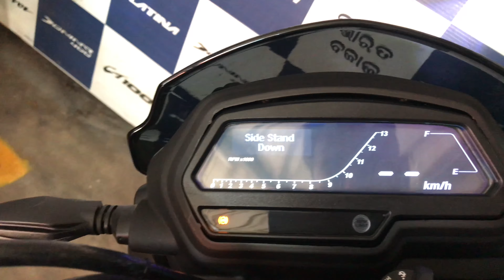TAKING DELIVERY || DOMINAR 400 ||v.30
Hello there this is Tauheed(Hipstervlogs) this video is converted into 2 parts so wait for the 2nd part which will come after this video.